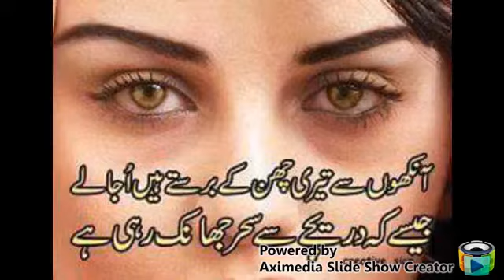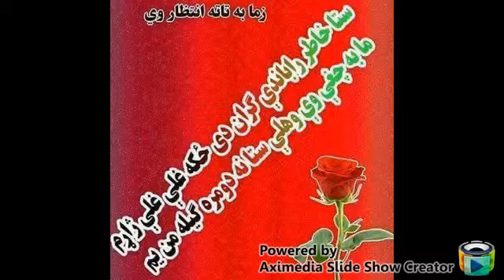Junoon song imad afan green eyes